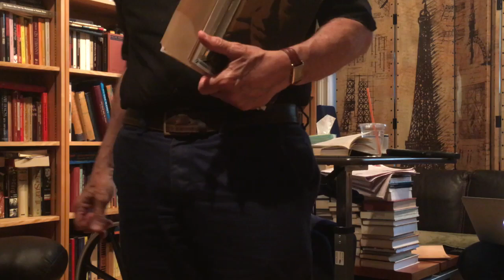Seminar 6: What does it Mean to be Left? with Stanley Aronowitz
Reading:

Georg Lukács, History and Class Consciousness – “Reification and Class Consciousness of the Proletariat” Sections 1 and 2.